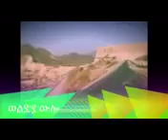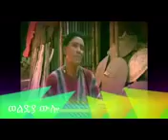Bitooteysa 29,2018. Oduu Haaraya Ar'aa